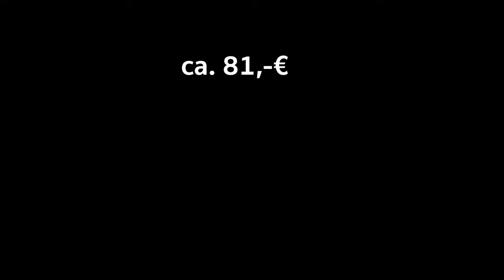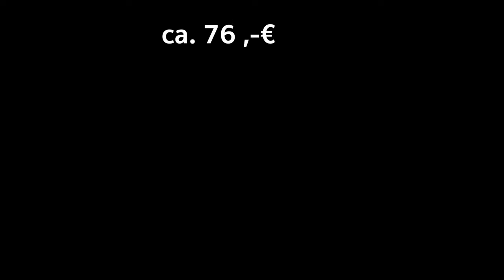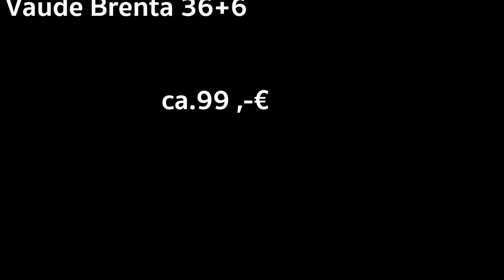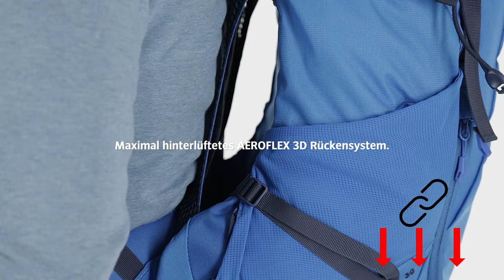👉 Top 3 of the best trekking backpacks ⭐️under $100⭐️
Today we would like to introduce you to three trekking backpacks for less than $100.
For this, we have evaluated tests and opinions and added them to an overall score.

Each trekking backpack has its own strengths and possibly weaknesses.

Our Top 3 products are:

► Osprey Hikelite 26 (Amazon)
► Osprey Hikelite 18 (Amazon)
► Tatonka Hike Pack 32 (Amazon)
► Vaude Brenta 36+6 (Amazon)

🚨 Try Amazon Prime for free now 🚨
⏱ and get delivery within 24 hours 🚛

Content:
00:00 -  Introduction
00:28 -  Osprey Hikelite 26
01:57 -  Tatonka Hike Pack 32
03:12 -  Vaude Brenta 36+6
04:35 -  Conclusion

Which trekking backpack is the best? In our video we show you the best trekking backpacks under $100 in the test or comparison, which are available for purchase after our recommendation on Amazon.

My EQUIPMENT:
- Microphone (Amazon) *
- Audio interface (Amazon) *
- Keyboard (Amazon) *
- Editing program (Amazon) *
- Audio program (Amazon)*

We are a small but fine team.
We have made it our task to find the best products for you, so that you can save your time for research.

How do we compare?
Through our interest and experience we are familiar with a wide range of products and product categories. If possible, we are of course directly familiar with the products ourselves. Accordingly, we use our experience, customer reviews, other test portals, information in the English-speaking world, empirical values with the manufacturer and any other information we can find.

Kind regards
TechReview Team